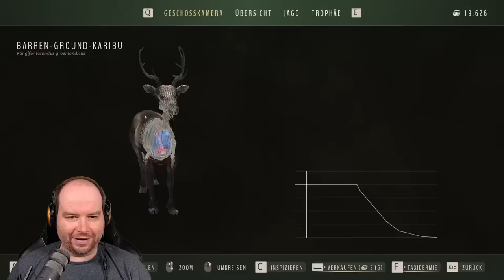So offen und trotzdem versteckt, Jagd im Hochland! || Way of the Hunter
Bei Way of the Hunter kannst du in großen Open-World-Umgebungen in den USA und Europa jagen und erkunden. Entdecke lebensechte Tiere in wunderschönen natürlichen Lebensräumen und benutze verschiedene detailreiche und äußerst realistische Waffen.